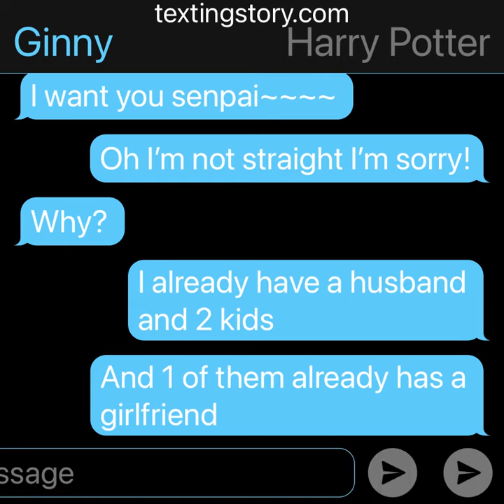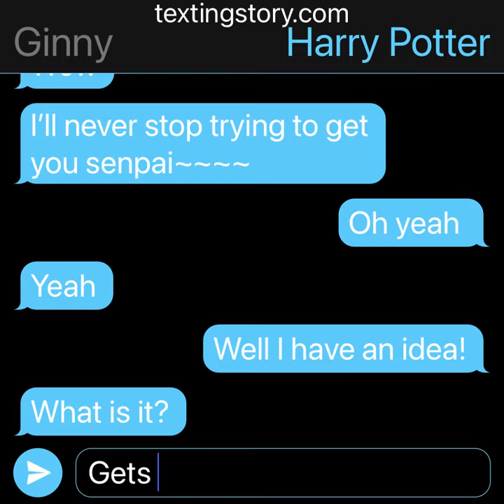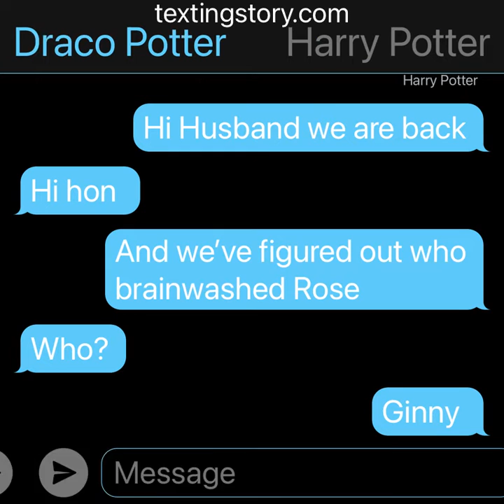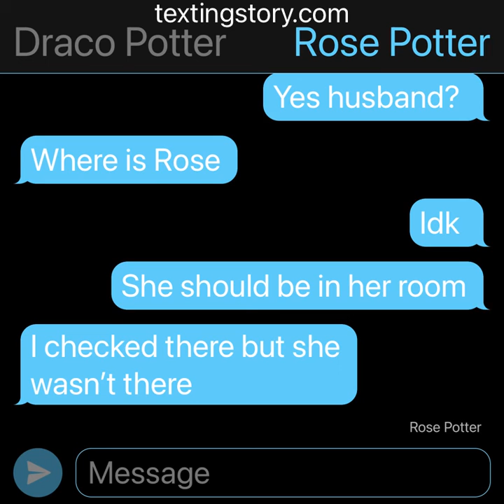Season two episode three of the extremely very drarry TextingStory (FT.LINNY)